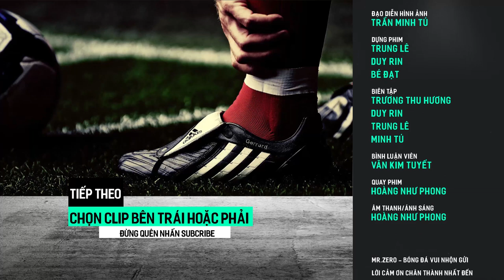David Beckham và Những pha Kiến Tạo Sát Thủ Vang Danh Một Thời